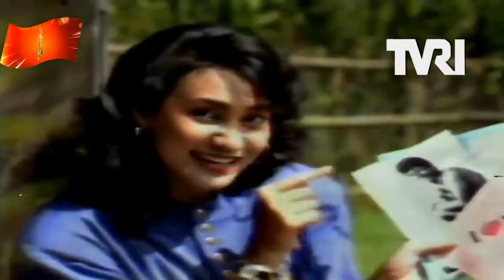Deg Degan ~ Anneke Putri